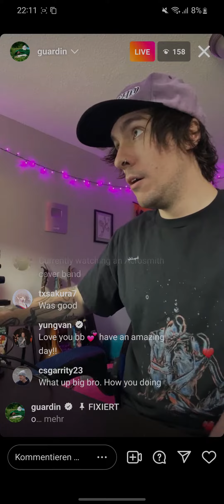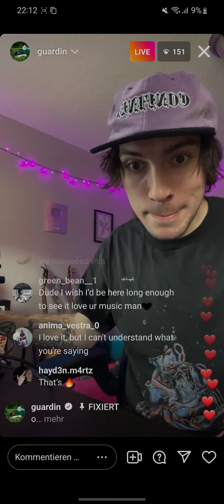guardin - all these things I wish you'd remember (Snippet, prolly a verse)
This needs to come out NOWWW